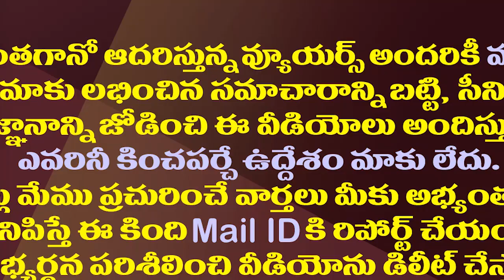జగన్ తో అలీ భేటీ వెనుక ఇంత పెద్ద కథ ఉందా?| Such a big reason behind Comedian Ali meeting CM Jagan